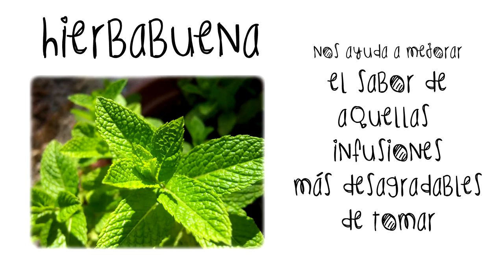REMEDIOS NATURALES CON PLANTAS ECOLÓGICAS: HIERBABUENA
Os presentamos la hierbabuena, esta planta se usa para las indigestiones y los gases, es antiinflamatoria y estimula el sistema nervioso y activa la producción de bilis.